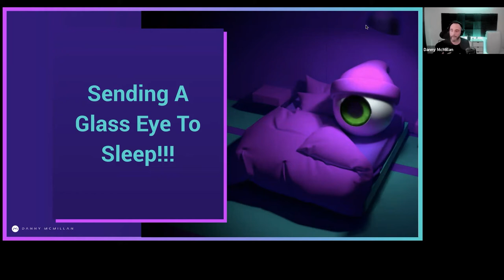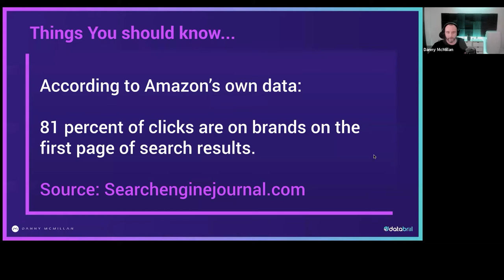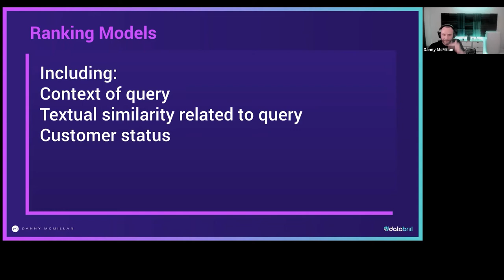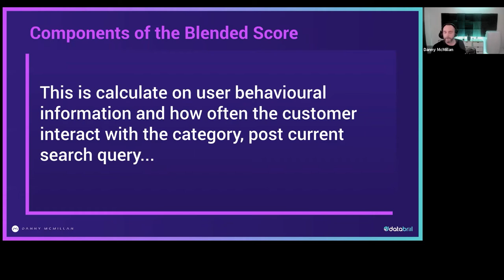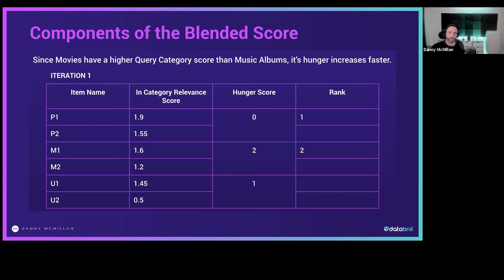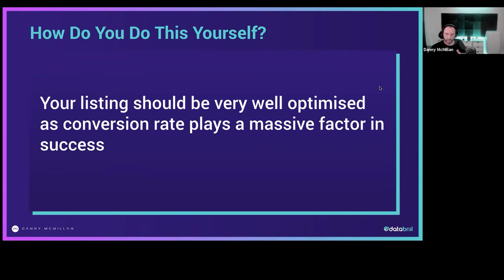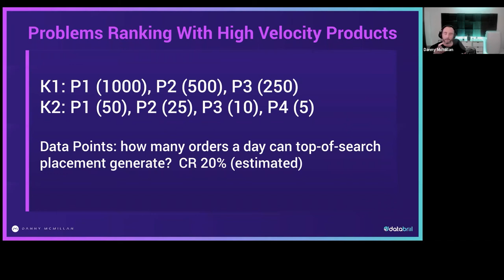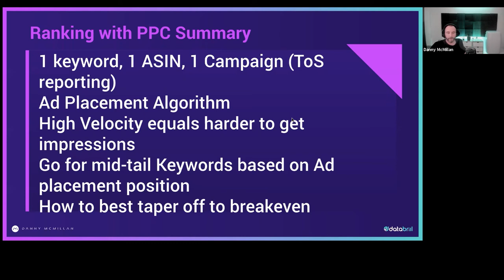Amazon Advertising: Ranking Using Amazon PPC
Danny McMillan from Databrill takes through details of Amazon’s A9 algorithm using the science literature and content from the A9 team. He shows you how to target the right keywords, the problems with high-velocity keywords and how to calculate rough costings using the Ad Placement algorithm.

We also cover some myths around reviews, customer quality and scoring. Plus, why your conversion rate is off in Business Reports and how to calibrate.